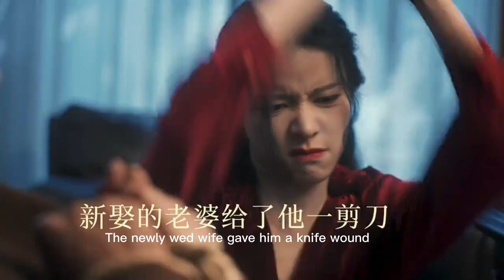[Ye-Mu 2 Extra] Finale Behind the Scenes - ENG SUB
CREDITS:
Cast: 圣微 (Sheng Wei), 王老吉 (Wang Laoji), 厚辰 (Hou Chen), 杨馥羽 (Yang Fuyu), 郑锋锋锋 (Zheng Feng Feng Feng), 李梦然 (Li Mengran), 小温暖 (Xiao Wennuan)
Director: 张之微 (Zhang Zhiwei)